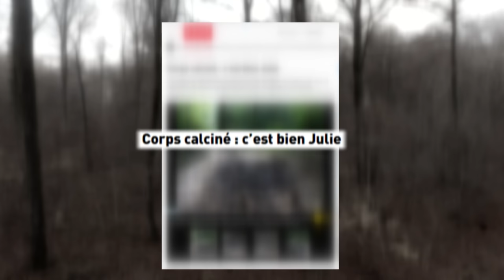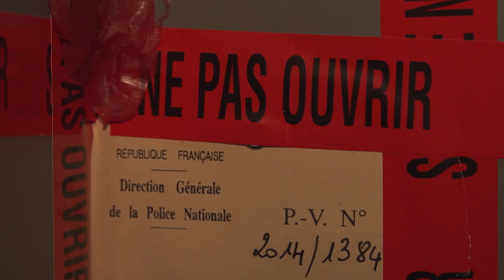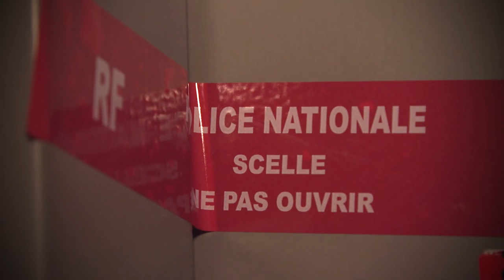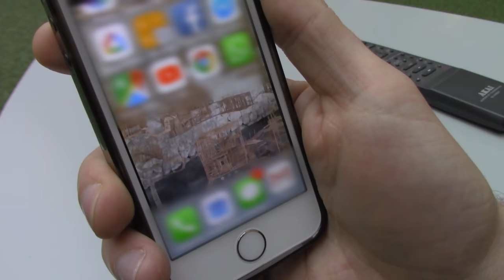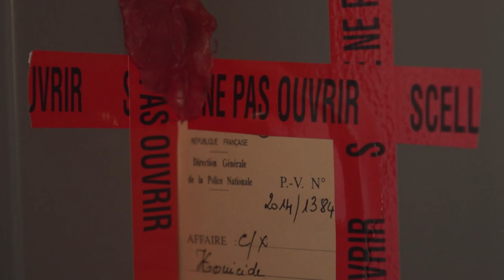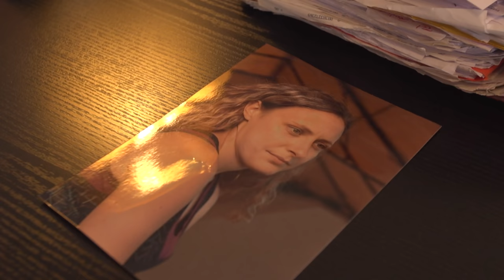Un couple parfait qui finit en cauchemar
Julie, une infirmière, et son compagnon Hafid, un agent d’assurance passent une soirée tranquille avec un de leurs amis. Ils regardent un match de foot. Leur petite fille de 4 ans dort dans sa chambre.
Leur ami se blesse au bras et le Samu intervient. Quand les urgentistes arrivent, l’ambiance est très bonne, Julie, très décontractée. L’ami rentre chez lui et Hafid s’endort dans le canapé.
Le lendemain, la femme de 34 ans, a disparu. Et 2 semaines plus tard, un promeneur découvre des ossements à moitié calcinés dans une forêt. C’est bien Julie.
Hafid est aussitôt soupçonné. Mais Julie était l’amour de sa vie. Le couple semblait filer le parfait amour, projetait d'avoir un deuxième enfant et n’avait aucun problème d'argent. Personne ne comprend dans l’entourage du couple, c’est la stupéfaction.
Réalisateur : Delphine Welter